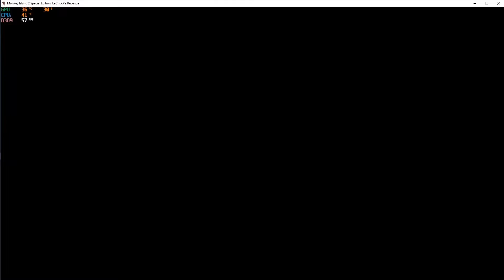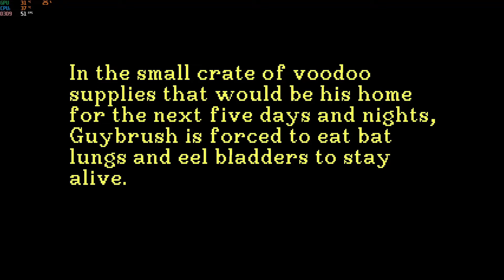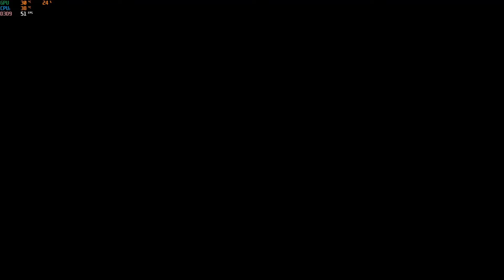Monkey Island 2 Walkthrough